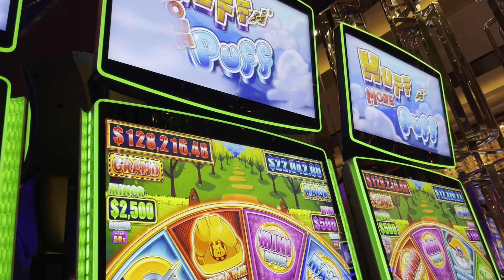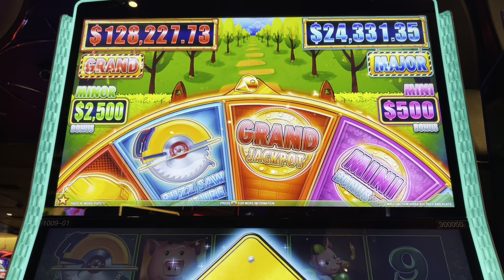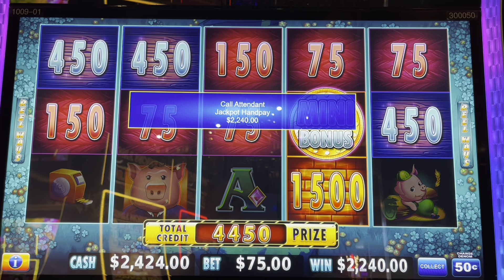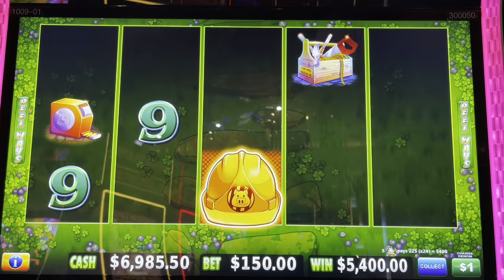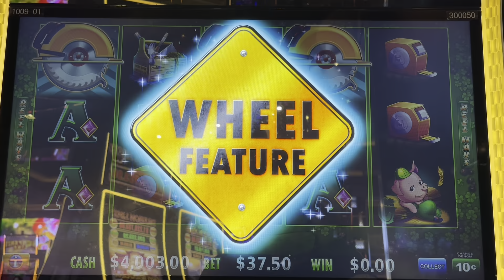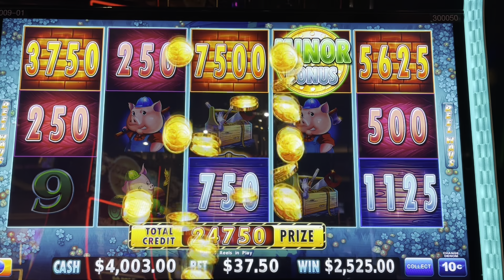GOT IT! $75 SPIN is where it’s at! Huff N More puff time